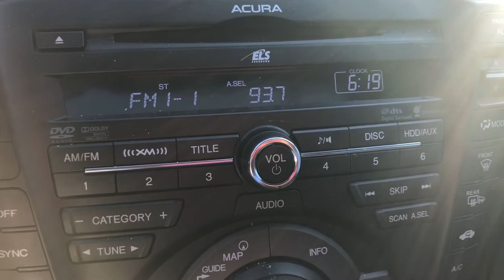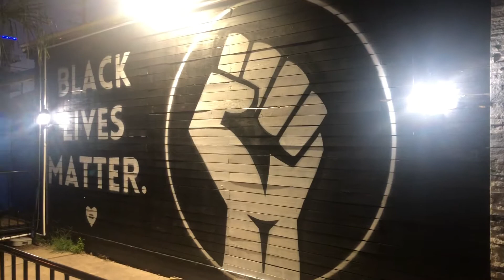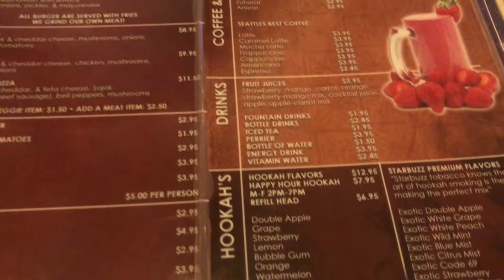I Went to Downtown Houston for Tacos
♡ ♡Hello Everyone! ♡ ♡

I’ll be going to Downtown Houston for tacos. Its taco Tuesday. Who doesnt want tacos and a margarita. Come with me to Downtown Houston for tacos!